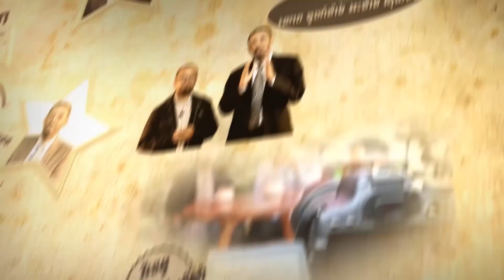ការបង្កើតក្តីស្រមៃ/Vithey Dara-Episode 6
Title: The Forth Rule of Success Begin with the end in Mind

Begin with the end in Mind
rule of success
8 rule of success,
7 rule of success,
top 10 rule of success,
6 rule of success,
rule of success